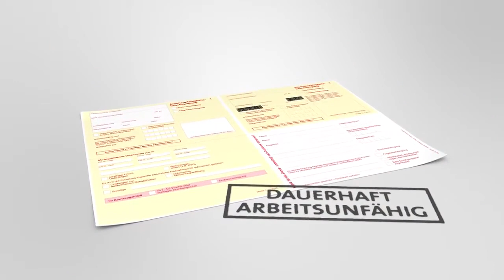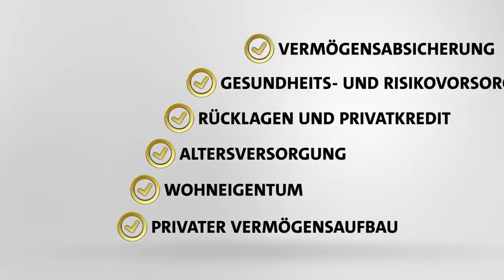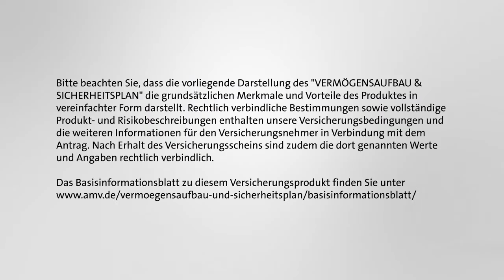VERMÖGENSAUFBAU & SICHERHEITSPLAN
I was pleased to work on a web video for AachenMuenchener with the excellent team of The VUCX – Cologne. I`ve created the first 33 sec of the video. Later on, I combined the multiple projects into a single one. I have re-rendered and fixed the problematic spots. We used Cinema 4D with Octane Render for the 3D animations. A few 3D objects were rendered in After Effects with Element 3D.

motion design & composition: Daniel Ahmakov | A Bros Production
client: AachenMuenchener
company: VUCX – Cologne | Germany